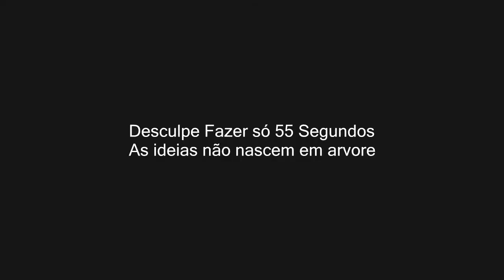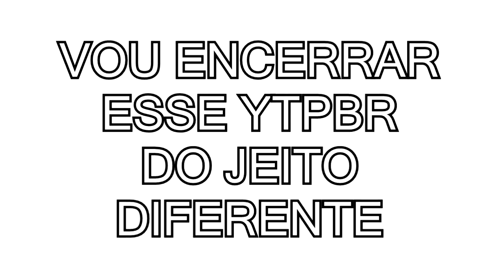[YTPBR] Bambam Quer Dar O Ânus(Especial 100 Inscritos)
Leia a Descrição Se Quiser

OBRIGADO GALERA, PELOS 100 INSCRITOS QUE OBTI NESSES 5 MESES E 6 DIAS DE CANAL, AGRADEÇO A CADA INSCRITO, AMO VOCÊS S2

Agradeço a comunidade pooper por sempre me darem apoio moral para continuar, Principalmente o Meu Irmão, Segundo Poopers(Conder),o Epico YTP, o ImpossibleCarl, o Hideplys, e o SavioSiqueira, Obrigado!!!

Musicas Situadas Abaixo Podem conter Copyright , Se eu Souber de Uma musica com isso avisarei aki mesmo

Musicas contidas nesse Amoroso Vídeo :

0:57 - NIVIRO - You [NCS Release] 1.25x

1:12 - Chrono Trigger (SNES) Music - Epilogue Theme 0.57x

Vídeo Enviado Com

Visualizações : 3.396
Inscritos : 101 OBRIGADO!

E só...